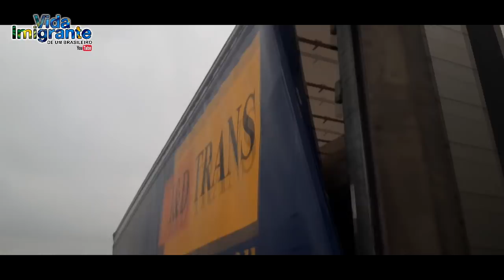VEJA O QUE DESCOBRI PELAS ESTRADAS INGLESAS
Cultura e costumes variam de acordo com cada região. E não poderia ser diferente com a pomposa Inglaterra. Por toda sua extensão viária, podemos perceber alguns costumes, também usados no Brasil mas de maneira um pouco diferente. Durante a gravação desse vídeo observei a beira da pista...

Já entrou para a LISTA DE SORTEIOS do Vida Imigrante de Um Brasileiro?
e deixe seu nome e e-mail de contato!

Venha fazer parte também do GRUPO EXCLUSIVO DO VIB no Telegram!
que você será direcionado ao mesmo!

No facebook do Vida Imigrante de Um Brasileiro você também será sempre muito bem vindo.